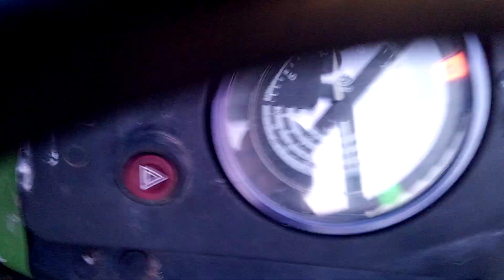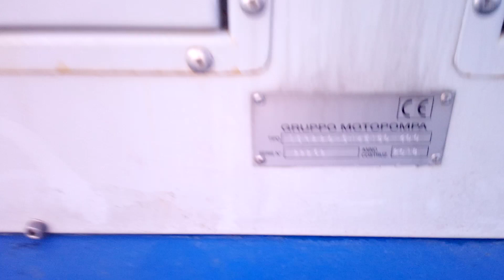Przymrozek w Sadzie 03-04-2022r. Ochrona Kwiatów , za pomocą systemu zraszającego .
Nl. godzina 7 rano
temperatura -3 .